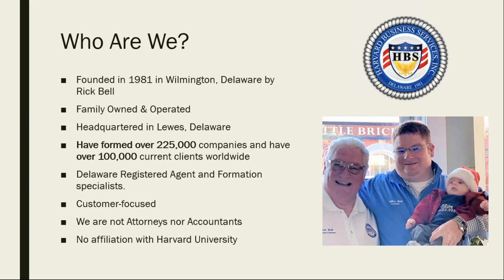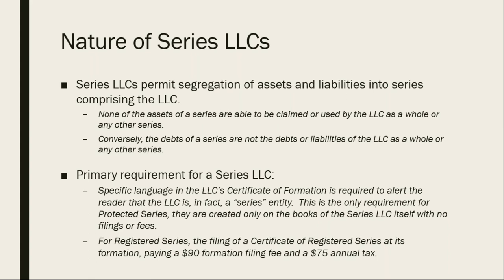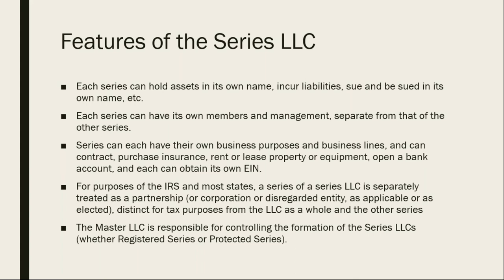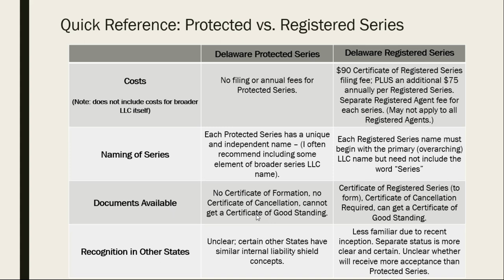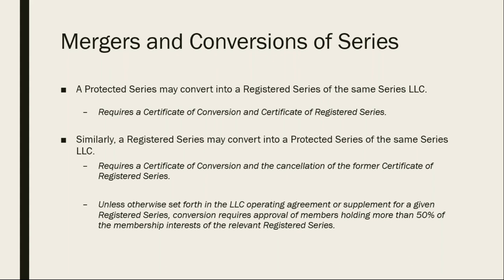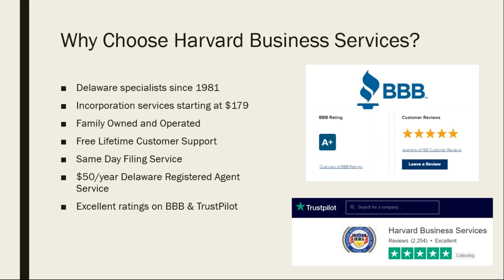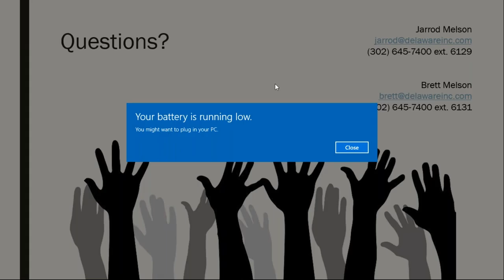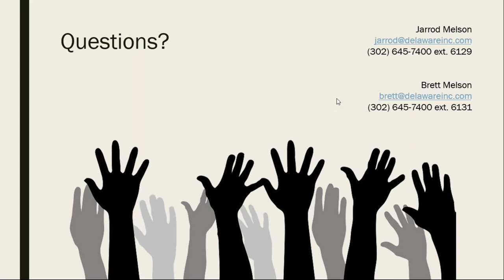Understanding the Series LLC | Harvard Business Services, Inc.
Unlike a standard LLC or General Corporation, the Series LLC typically involves several inter-related entities, sometimes referred to as a “parent” LLC and multiple “child” LLCs. On top of that, there are different types of series available for Delaware LLCs (namely, “Registered” and “Protected”) that can create additional questions and issues.

To help make sense of this sometimes-confusing topic, we tapped our General Counsel, Jarrod Melson, who has a wealth of personal experience working with clientele to file and structure Series LLCs and other entities.

In this 60-minute interactive session, Jarrod explains the purpose, benefits, and drawbacks of the Series LLC.

Register now to get answers to these common questions:

What does the term “Series” mean for a Series LLC?
What’s the difference between a registered series and a protected series?
How many entities can be included in a Series LLC structure?
Are Series LLCs recognized by all U.S. states?
PLUS – learn why the Series LLC might be destined for increased popularity starting in 2021!

In addition to these topics, we’ll be taking questions from the audience during our live Q&A session.

If you’ve ever considered a Series LLC – or even just how to structure multiple assets or lines of business – you won’t want to miss this!